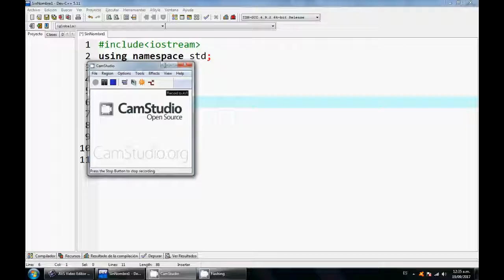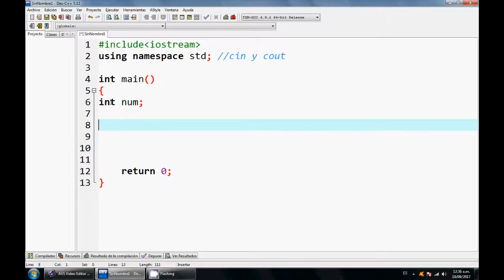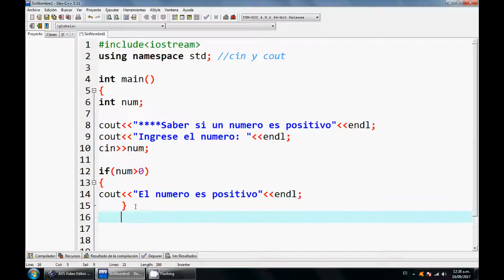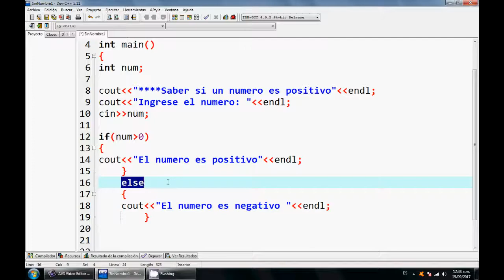13.- Curso principiantes C++- Saber si un número es negativo o positivo.